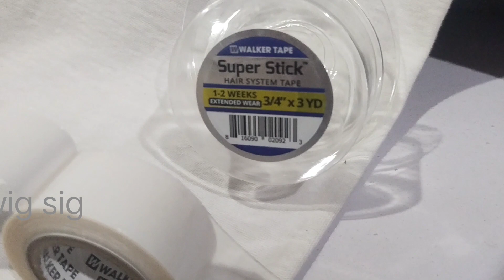Walker tape super stick 3/4x3 yards adhesive tape original